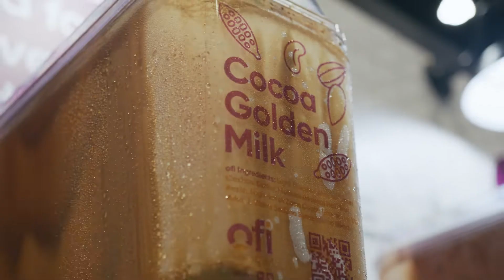Tradeshow Event Recap - Content Socialization ™ captures the essence at IFT First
ofi used our Content Socialization™ approach throughout their Tradeshow to create imagery, engagement and a long-term social sales tool. Good storytellers can craft a script...great storytellers let the story come to them.